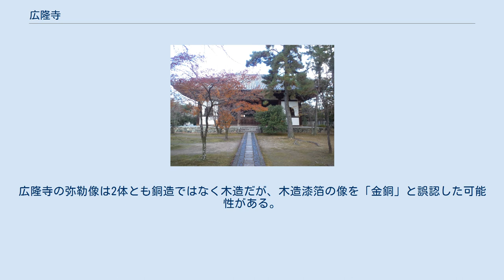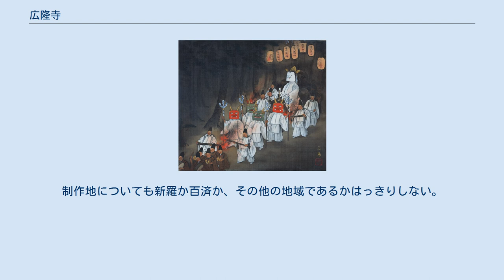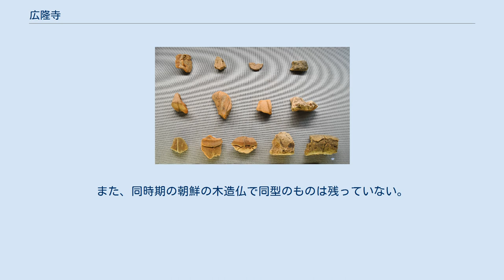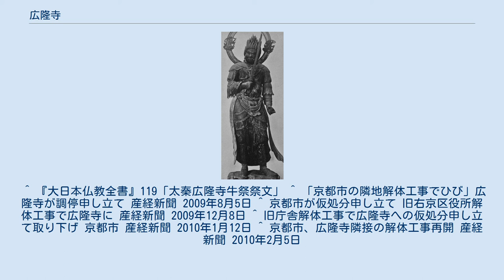広隆寺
広隆寺 （こうりゅうじ）は、京都市右京区太秦にある真言宗系単立の寺院。
山号を蜂岡山と称する。
蜂岡寺（はちおかでら）、秦公寺（はたのきみでら）、太秦寺などの別称があり、地名を冠して太秦広隆寺とも呼ばれる。
渡来人系の氏族である秦氏の氏寺であり、平安京遷都以前から存在した京都最古の寺院である。
国宝の弥勒菩薩半跏像を蔵することで知られ、聖徳太子信仰の寺でもある。
毎年10月12日に行われる牛祭は、京都三大奇祭として知られるが、不定期開催となっている。
 楼門 北野廃寺跡（京都市北区） 広隆寺は、東映太秦映画村で有名な太秦に所在するが、創建当初からこの地にあったものかどうかは未詳で、7世紀前半に今の京都市北区平野神社付近に創建され（後述のように北野廃寺跡に比定されている）、平安遷都前後に現在地に移転したという説が有力である。
創建当初は弥勒菩薩を本尊としていたが、平安遷都前後からは薬師如来を本尊とする寺院となり、薬師信仰と共に聖徳太子信仰を中心とする寺院となった。
現在の広隆寺の本堂にあたる上宮王院の本尊は聖徳太子像である。
『上宮聖徳法王帝説』は蜂岡寺（広隆寺）を「太子建立七大寺」の一つとして挙げている。
 『日本書紀』等に広隆寺草創に関わる記述があり、秦河勝が建立した秦氏の氏寺であることは確かだが、弘仁9年（818年）の火災で古記録を失ったこともあり、明確にされていない点も多い。
 秦氏は、秦(中国)から渡来した漢民族系の人々といわれ、葛野郡（現・京都市右京区南部・西京区あたり）を本拠とし、養蚕、機織、酒造、治水などの技術をもった一族であった。
広隆寺の近くにある木嶋坐天照御魂神社（蚕の社）や、右京区梅津の梅宮大社、西京区嵐山の松尾大社（ともに酒造の神）も秦氏関係の神社といわれている。
なお、広隆寺近隣には大酒神社があるが、神仏分離政策に伴って、広隆寺境内から現社地へ遷座したものである。
 『日本書紀』によれば、推古天皇11年（603年）聖徳太子が「私のところに尊い仏像があるが、誰かこれを拝みたてまつる者はいるか」と諸臣に問うたところ、秦河勝が、この仏像を譲り受け、「蜂岡寺」を建てたという。
一方、承和5年（838年）成立の『広隆寺縁起』（承和縁起）や寛平2年（890年）頃成立の『広隆寺資財交替実録帳』冒頭の縁起には、広隆寺は推古天皇30年（622年）、同年に死去した聖徳太子の供養のために建立されたとある。
『日本書紀』と『広隆寺縁起』とでは創建年に関して20年近い開きがある。
これについては、寺は603年に草創され、622年に至って完成したとする解釈と、603年に建てられた「蜂岡寺」と622年に建てられた別の寺院が後に合併したとする解釈とがある。
 蜂岡寺の創建当初の所在地について、『承和縁起』には当初「九条河原里と荒見社里」にあったものが「五条荒蒔里」に移ったとある。
確証はないが、7世紀前半の遺物を出土する京都市北区北野上白梅町（かみはくばいちょう）の北野廃寺跡が広隆寺（蜂岡寺）の旧地であり、平安京遷都と同時期に現在地の太秦へ移転（ないし2寺が合併）したとする説が有力である。
 なお、『聖徳太子伝暦』には太子の楓野別宮（かえでのべつぐう）を寺にしたとする別伝を載せる。
推古天皇12年（604年）、聖徳太子はある夜の夢に楓の林に囲まれた霊地を見た。
そこには大きな桂の枯木があり、そこに五百の羅漢が集まって読経していたという。
太子が秦河勝にこのことを語ったところ、河勝はその霊地は自分の所領の葛野（かどの）であると言う。
河勝の案内で太子が葛野へ行ってみると、夢に見たような桂の枯木があり、そこに無数の蜂が集まって、その立てる音が太子の耳には尊い説法と聞こえた。
太子はここに楓野別宮を営み、河勝に命じて一寺を建てさせたという。
この説話は寺内の桂宮院（けいきゅういん、後述）の由来と関連して取り上げられる。
 広隆寺は弘仁9年（818年）の火災で全焼し、創建当時の建物は残っていない。
承和3年（836年）に広隆寺別当（住職）に就任した道昌（空海の弟子）は焼失した堂塔や仏像の復興に努め、広隆寺中興の祖とされている。
その後、久安6年（1150年）にも火災で全焼したが、この時は比較的短期間で復興し、永万元年（1165年）に諸堂の落慶供養が行われている。
現存する講堂（重要文化財）は、中世以降の改造が甚だしいとはいえ、永万元年に完成した建物の後身と考えられている...